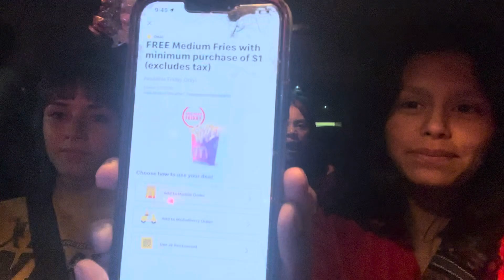BLIND DEAF & MUTE BAKING CHALLENGE!!(ft. christina)